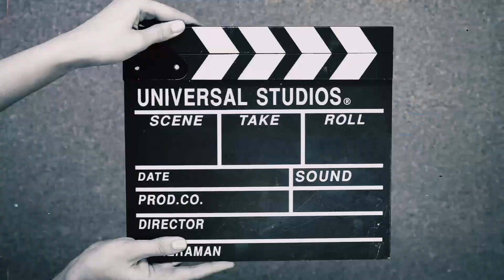DRS explained :the overtake trick in formula 1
Ever wondered how Formula 1 cars overtake at lightning speed? It’s not just driver skill—it’s the magic of DRS!

In this video, Moto Man breaks down how the Drag Reduction System works, why it’s used, and how it changes the game during high-speed races. Whether you're a racing newbie or a motorsport fanatic, this one's for you!

Chapters:
00:00 - Intro
00:25 - What is DRS?
01:10 - How DRS Works
02:00 - When Can DRS Be Used?
03:00 - DRS in Action
04:00 - Final Thoughts

credits : to f1.com via reddit for the track image
huge thanks to the original uploader of the track image used in this video f1.com via reddit